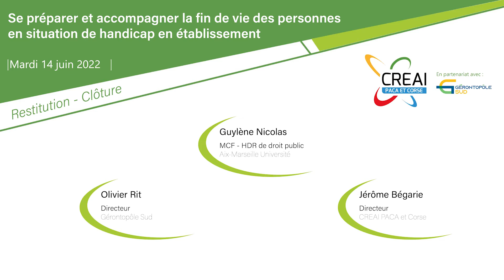Restitution de la journée d'étude du 14 juin 2022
Cette vidéo a été réalisée à l'occasion de la journée d’étude du 14 juin 2022, intitulée « Se préparer et accompagner la fin de vie des personnes en situation de handicap en établissement »
Organisée par le CREAI PACA et Corse, en partenariat avec le Gérontopôle Sud et avec le soutien de l’ARS PACA et de la Fondation PFG, elle avait pour vocation d’éclairer les participants et d’ouvrir la réflexion sur :
- Les droits à la fin de vie et la culture palliative ;
- L’évolution des pratiques et le bénéfice des partenariats ;
- La diffusion d’outils d’aide à l’autodétermination des personnes dyscommunicantes ;
- Des retours d’expérience par des équipes de professionnels

Guylène Nicolas, maître de conférences à l’université d’Aix Marseille, intervenante et grand témoin pour cette journée d’étude, en propose ici une restitution synthétique. Olivier Rit, directeur Gérontopôle Sud et Jérôme Bégarie, directeur CREAI PACA et Corse complètent cette conclusion et ouvrent à d’autres réflexions.

Retrouvez sur notre site internet les présentations des intervenants ainsi que les comptes-rendus des trois ateliers qui se sont déroulés l’après-midi :
- Se préparer et accompagner la fin de vie en établissement : peut-on tout anticiper ?
- Quand la douleur s’installe… Appréhender, évaluer et apporter un mieux-être ?
- Droits et volontés : favoriser l’expression et l’autodétermination des personnes concernées par la co-construction d’un outil.